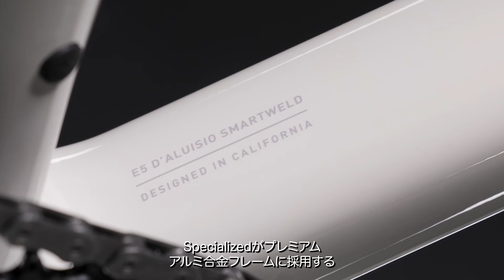D’Aluisio Smartweld製法｜アルミバイク｜特許取得の溶接技術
スペシャライズドの特許取得技術D’Aluisio Smartweld（ダルージオ・スマートウェルド、略してDSW）は、ハイドロフォーミングで作られた複雑な形状のチューブ同士を寸分違わぬ精度で合わせ、高強度の溶接部を実現。この製法はより軽量に仕上がるだけでなく、従来のアルミフレーム比約2倍の耐久性を誇ります。